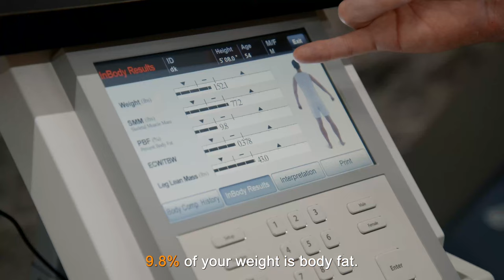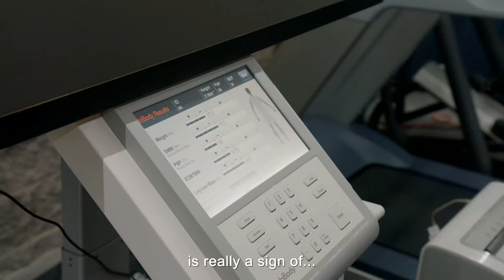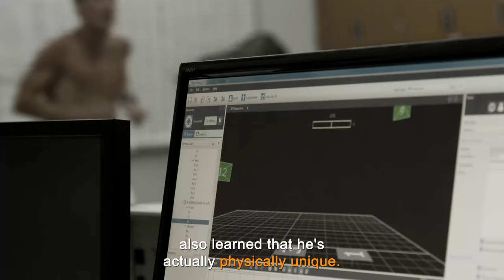50 Marathons In 50 Days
​@dkarnazes  is a beast! He ran 50 marathons in 50 different US states for 50 consecutive days 🤯

Wether you're into surfing, skateboarding, snowboarding, BMX riding, motocross, BASE jumping, rock climbing, mountain-biking or trail running, we promote incredible achievements in sports and tell stories through beautiful and authentic content that will drop your socks off!"